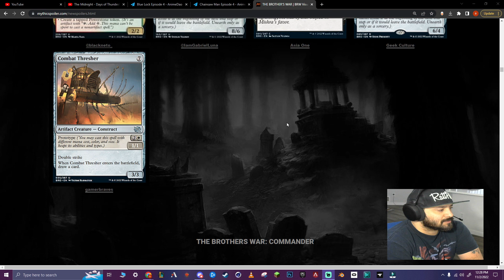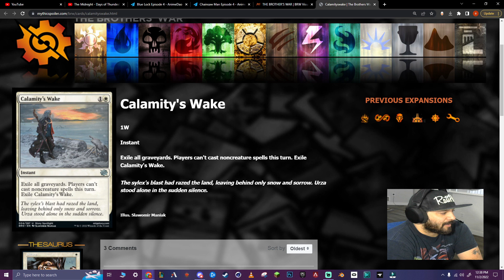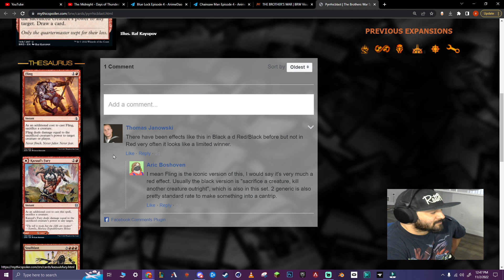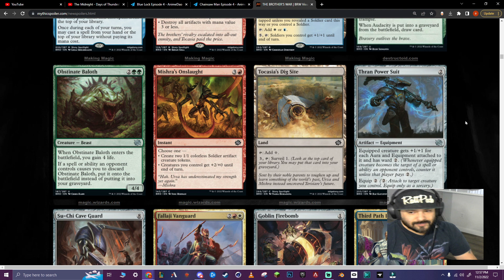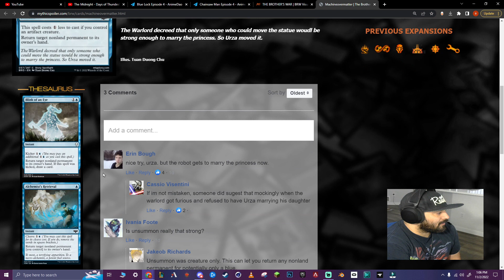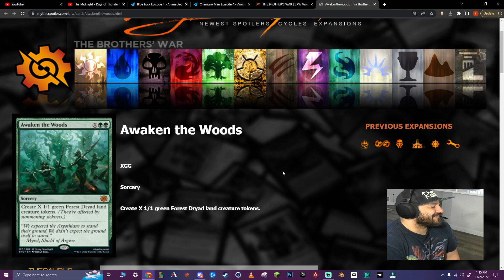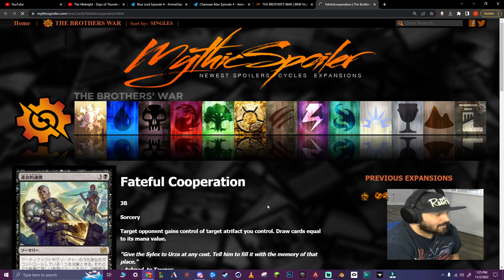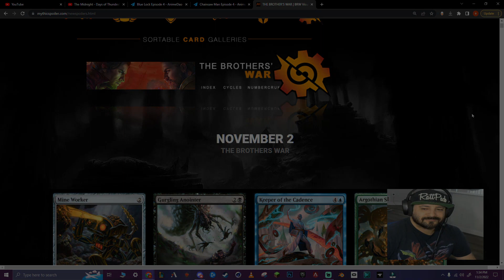🌟🌟🌟THE (step) BROTHERS WAR SPOILERS 🌟🌟🌟 PART 3🌟🌟🌟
Welcome to Part 3 spoiler season of Brothers War, there are a lot of cards about to remake the standard format. Come join me on the season of spoilers journey!